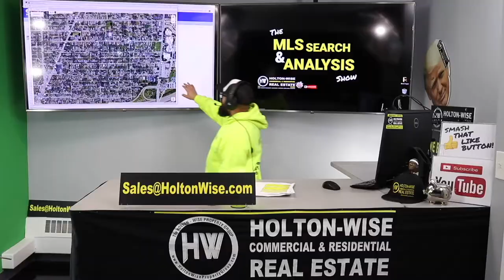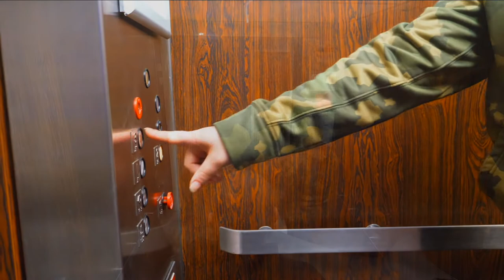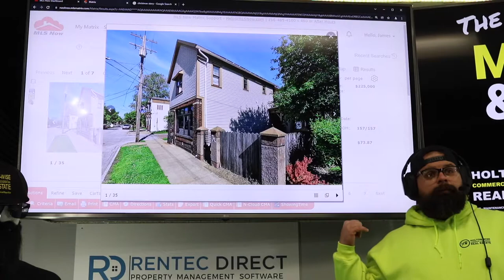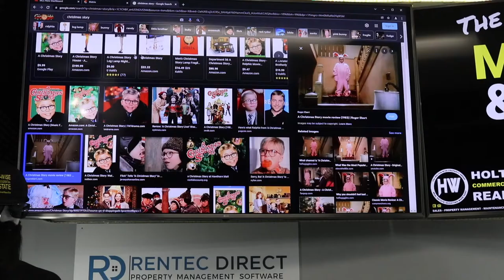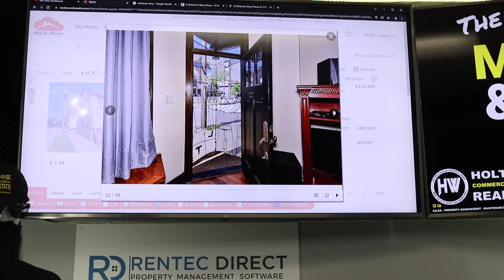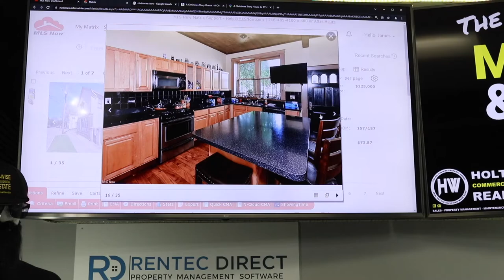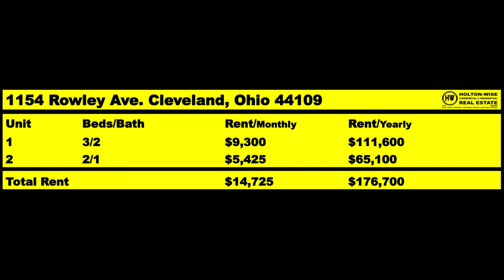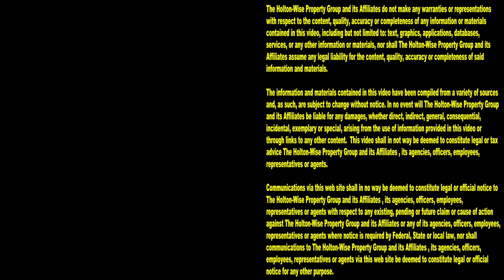Is Buying a STR in Cleveland instead of Florida Crazy? | MLS Search & Analysis 1,313 - 1154 Rowley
Is it crazy to buy a vacation rental property in Cleveland, Ohio instead of Florida? Maybe, maybe not. Tune in to the 1,313th episode of The MLS Search & Analysis Show to see how much money you could make owning an Airbnb next to Cleveland famous A Christmas Story House.

📺 HELPFUL RESOURCES
Holton-Wise FAQ